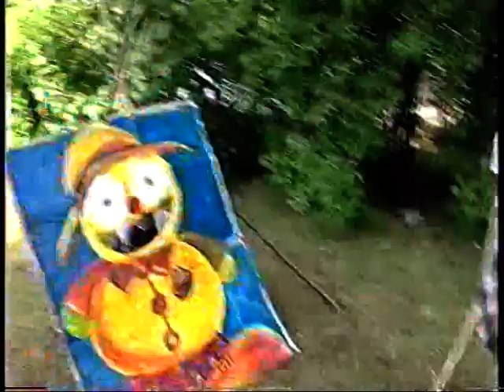Rašelina 1997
Letní Pionýrský tábor Rašelina 1997